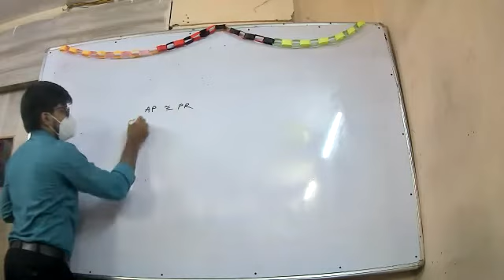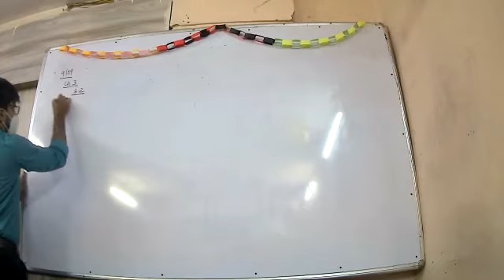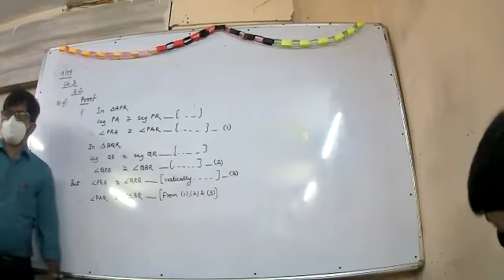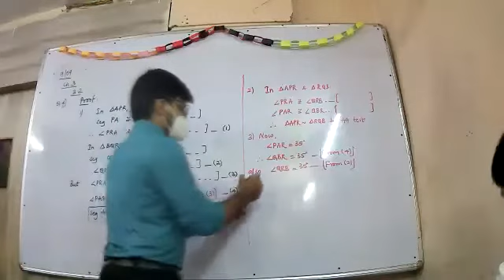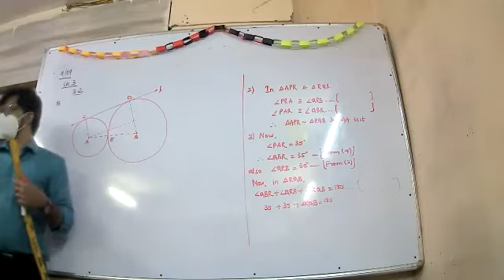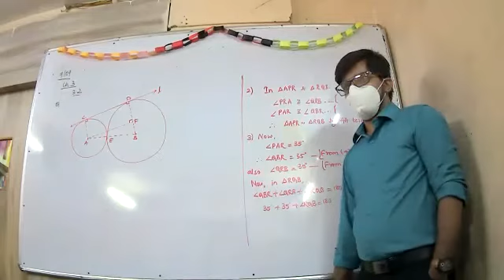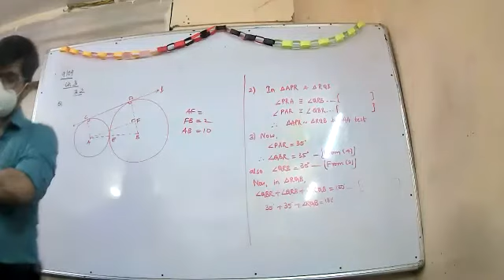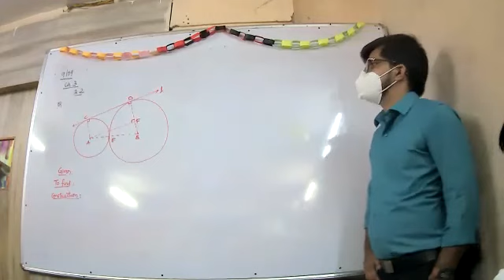10TH GEOMETRY ||ASHISH SIR|| 9SEP 2021